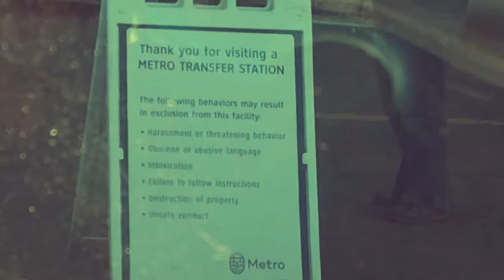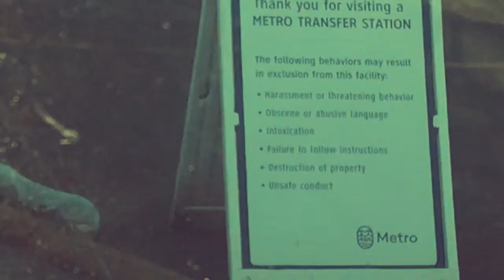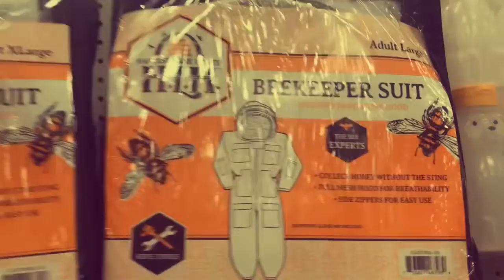EP 7 Dump Run, little chickens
Fun times lookin’ at stuff at the Oregon City transfer station. Russ gets boots, hat, and baby chickens. A lovely day out with the family.